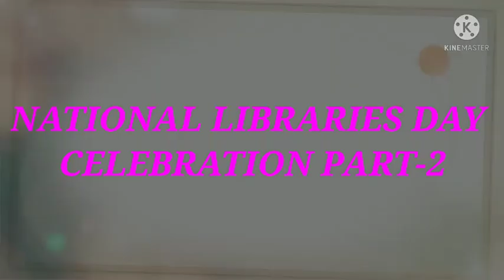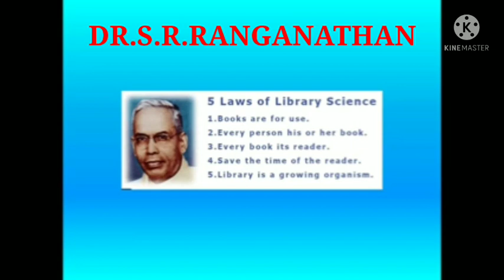NATIONAL LIBRARIES DAY CELEBRATION PART-2